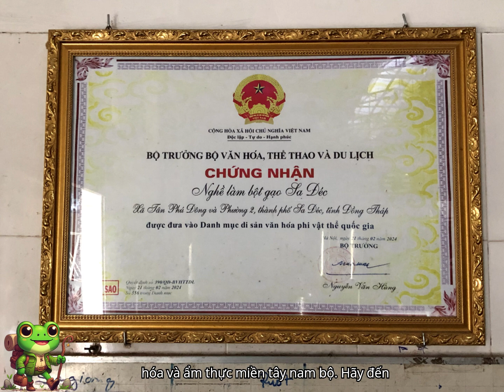Cơ sở làng bột